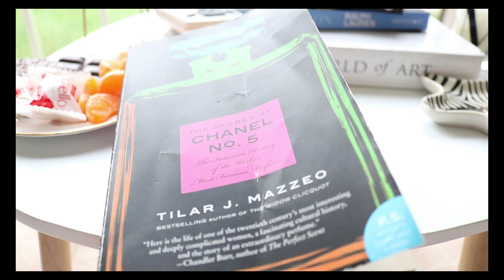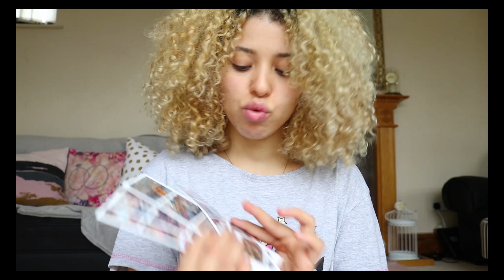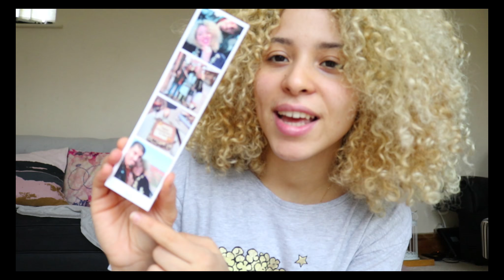MOM&BABY MORNING ROUTINE رويتني الصباحي مع بنتي ☀️🛁